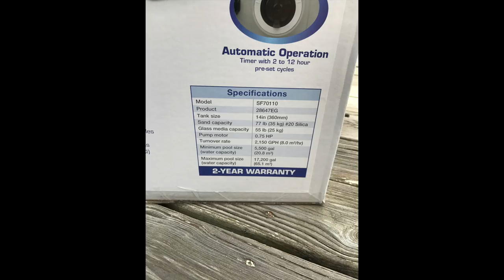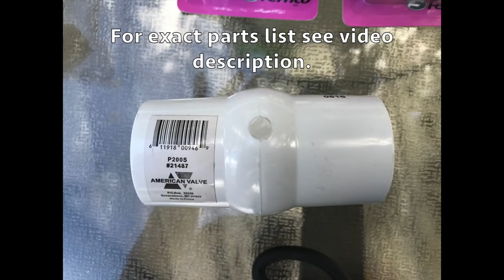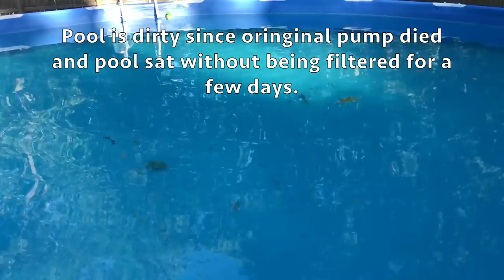Polygroup Summer Waves Pool Upgrade to Intex Sand filter with unboxing.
Please go to my blog to get specific details on parts used for connections. Thanks.

Great deal on the 16" Intex Sand filter right now, perfect for this pool or bigger.

Hello, this is a video that should help upgrade the poorly functioning filter/skimmer system that comes with the Polygroup Summer Waves above ground pool. The summer waves pool by Polygroup  has a set up closest to a “real” above ground pool. Has the skimmer built into the side wall liner. However the skimmer pump and cartridge filter besides not being a good or powerful filtration system to begin with, it has a lot of problems with the pump dying. Looking at most reviews you're lucky to even get through one season without the pump dying.

I did get through the first New Hampshire summer with this pump and just opened the pool for the second summer and it lasted just a few weeks before it died. I just upgraded to a more powerful Index Sand filter model SF70110 / 28647EG.

I tried to find a video that best explained how to connect this filter to a polygroup summer waves above ground pool commonly purchased at Walmart but wasn’t having much luck. Between bits and pieces from much research of all videos I came up with a pretty good way and wanted to make a very clear and detailed video about how to connect the system.

The problem is the Index sand filter hose is bigger than the fittings on the Summer Waves fittings for the skimmer and the water inlet jet.

This video also includes a unboxing of the Intex Sand filter.

For a more detailed parts list please follow this link to my blog where I can go more into detail.